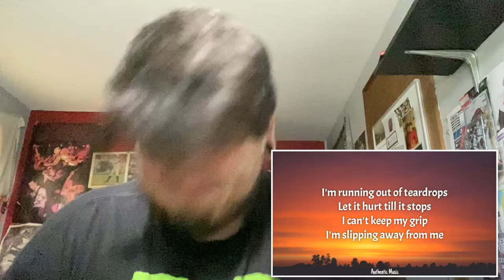Bring Me The Horizon - teardrops (Reaction!)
This is NOT what I expected at all! I'm so excited for the full EP! Let me know if you want to see a full EP reaction